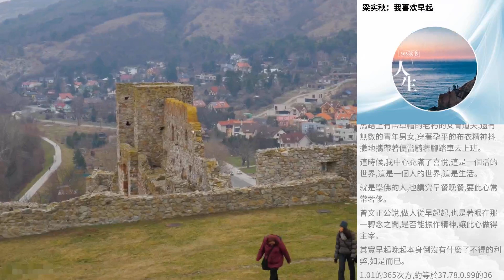梁實秋：我喜歡早起